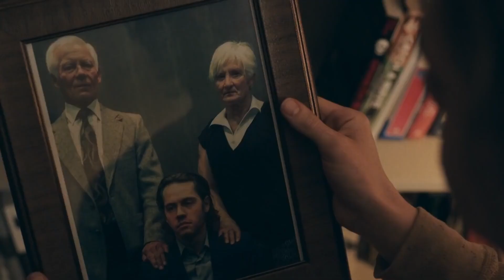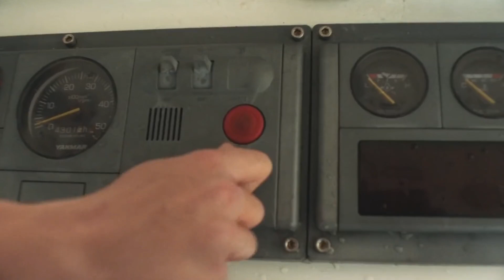Harpoons Movie Explain in Hindi | 3 friends find themselves stranded on a yacht in middle of a ocean